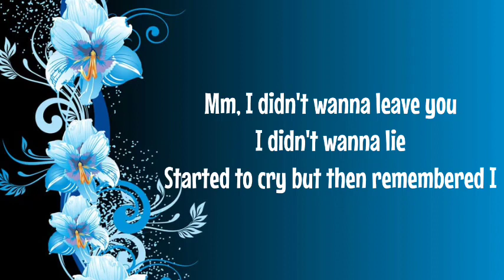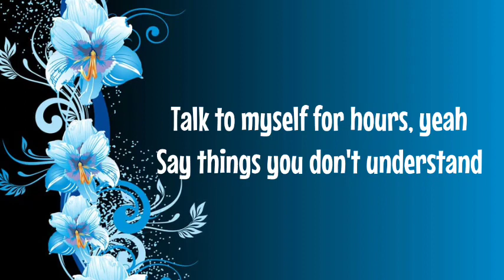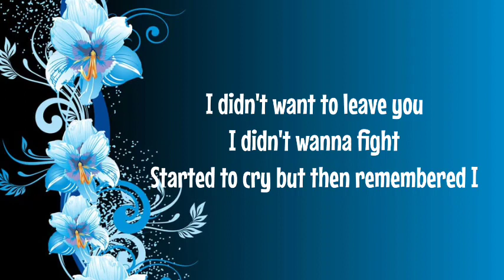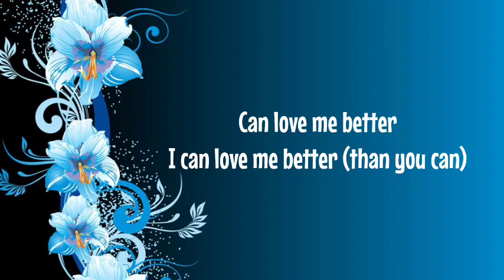Miley Cyrus, Flowers (lyrics song)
lyrics song🎧🎼🎼

lyrics song🎧🎼🎼

lyrics song🎧🎼🎼

lyrics song🎧🎼🎼

lyrics song🎧🎼🎼

lyrics song🎧🎼🎼

lyrics song🎧🎼🎼

lyrics song🎧🎼🎼

lyrics song🎧🎼🎼

Oh, I

I